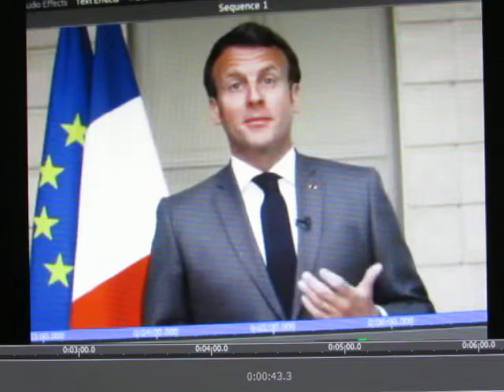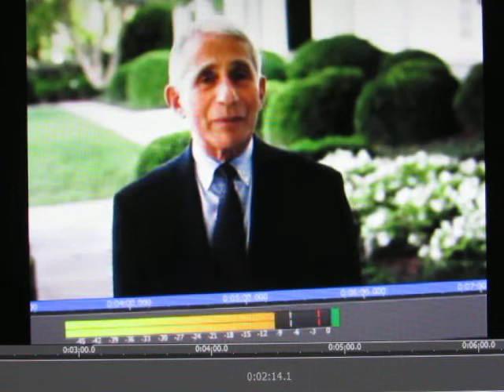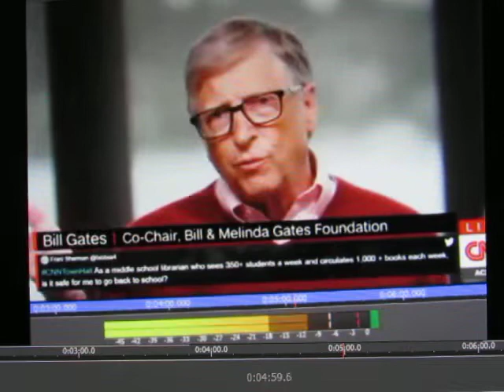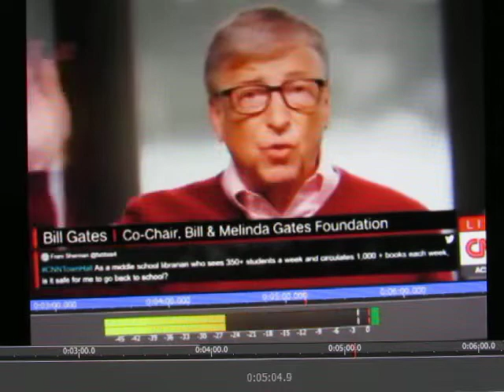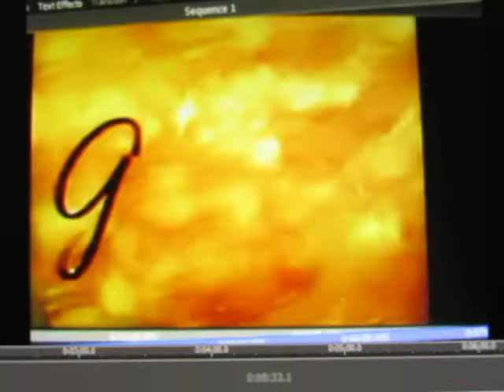Responsibility?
notice I only tried this format once. ;)